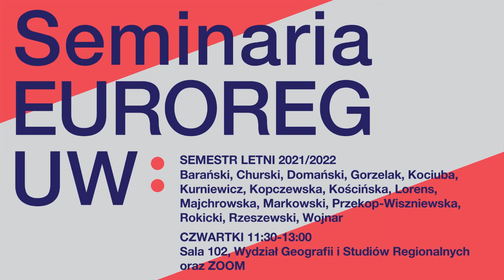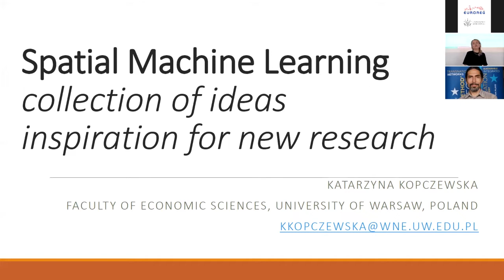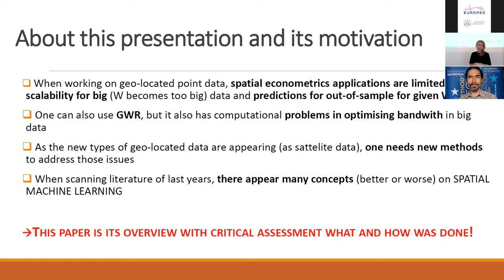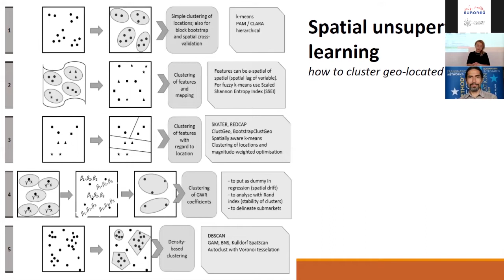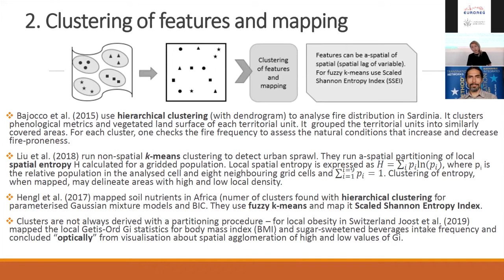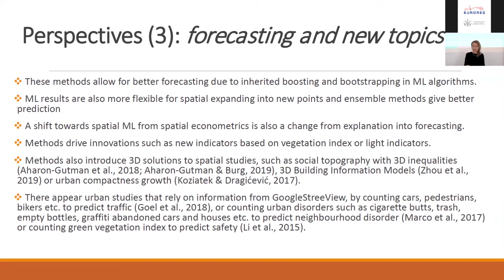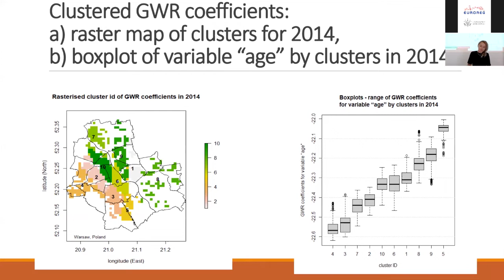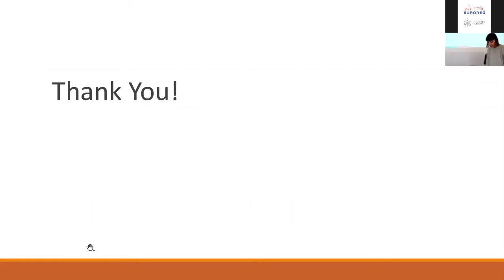Przestrzenne uczenie maszynowe i jego wykorzystania w regionalistyce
• dr hab. Katarzyna Kopczewska, prof. UW (Wydział Nauk Ekonomicznych, Uniwersytet Warszawski) – Przestrzenne uczenie maszynowe i jego wykorzystania w regionalistyce
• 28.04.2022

Przedstawione zostaną metody przestrzennego uczenia maszynowego (ML, machine learning). Uczenie maszynowe przestrzenne stanowi alternatywę, jak i uzupełnienie dla dobrze ugruntowanej ekonometrii i statystyki przestrzennej. Istotą jest sposób uwzględniania informacji z sąsiedztwa i traktowania danych o różnej granulacji przestrzennej. Jest to nowy obszar analityczny, wymagający systematyki dostępnych metod, uwzględniającej ich potencjał i pułapki. Skatalogowane i skomentowane zostaną metody grupowania przestrzennego do mapowania, bootstrap, walidacji krzyżowej, modelowania GWR etc. W odniesieniu do przestrzennych modeli nadzorowanego ML omówiona zostanie integracja danych przestrzennych, modelowanie, trenowanie modeli i predykcja w celu radzenia sobie z przestrzenną autokorelacją i dużymi zbiorami danych. Ta systematyka pokazuje, że istnieje wiele konkurencyjnych rozwiązań dających zróżnicowane rezultaty. Trudno jest zastąpić macierz wag przestrzennych oraz opóźnienie przestrzenne, typowe dla statystyki i ekonometrii przestrzennej. Przegląd metodologiczny pokazuje, że badacze łączą stare i nowe algorytmy i rozwiązania ilościowe, aby odpowiedzieć na wyzwania big data i skalowalności metod, przy uwzględnieniu specyfiki danych przestrzennych. Jest to kluczowe dla lepszego wykorzystania danych satelitarnych, spektralnych, nocnych świateł, czy zdjęć, a także daje znaczące przewagi w predykcji. Jednak wciąż jest wiele do zrobienia w zakresie heterogeniczności przestrzennej i kierunkowości procesów, a także modelowania danych czasowo-przestrzennych. Do badań przyszłości należą metody przestrzenne 3D, modelowanie ruchu, przestępczości czy rozwoju oparte na zdjęciach.